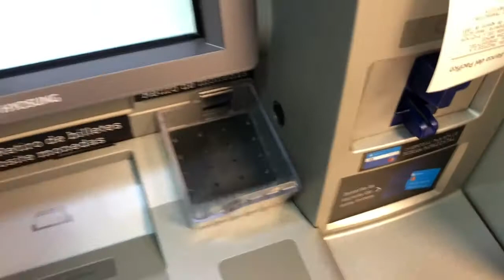V1. Uso de alcohol + alcohol gel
Ciencia en la Vida Cotidiana, junto con el programa de Vinculación con los Barrios del Sur de Quito UCE, hoy presentamos el uso del alcohol y/o alcohol-gel como producto químico para tu hogar.